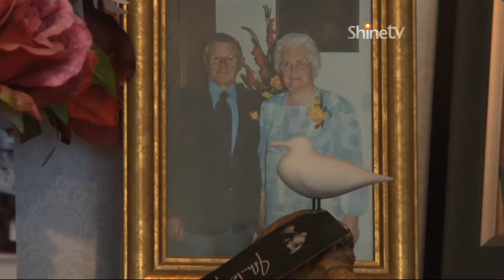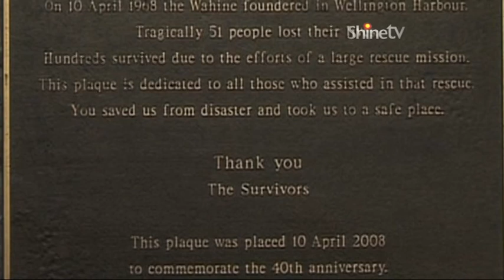Wahine Tragedy, The Untold Story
Joan and Gilbert Beale, two Salvation Army workers in Wellington, found themselves in the midst of the frantic rescue effort on the rocky Eastbourne side of the harbour, while most of the emergency services were on the Seatoun side of the harbour. Their work that day, and in the days that followed at Hutt Hospital, has been largely overlooked. Their story is one that sums up the famous kiwi-can-do spirit, and the dedication of the Salvation Army. They were truly the Bible with skin on, as someone once said.